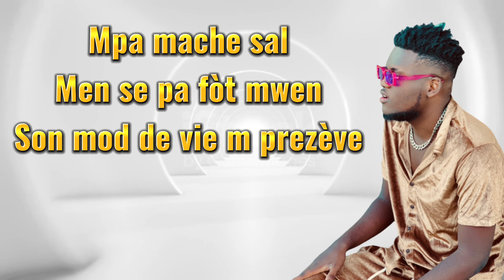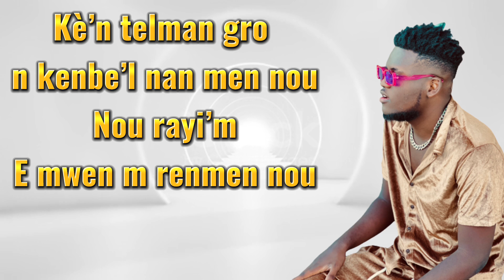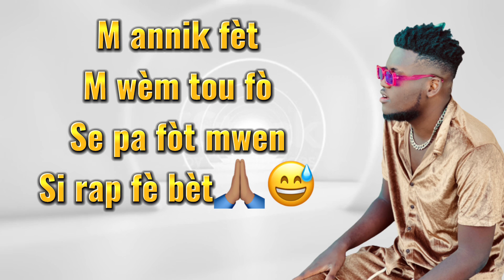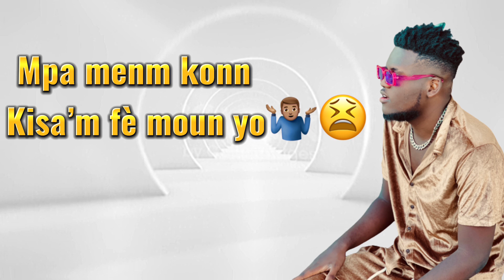Steeve-P Tripott _ Kisa'm fè (Visualizer)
Prod by: @bossrolandobeatz4423
Mixed by: @bossrolandobeatz4423

Siw renmen travay laa pa ezite pataje’l bay zanmi’w pouw ede nou avanse paske se yunn nn fason ou ka kontribiye nn travay nap fè a❤️✌🏼